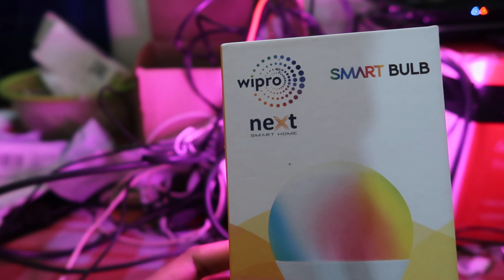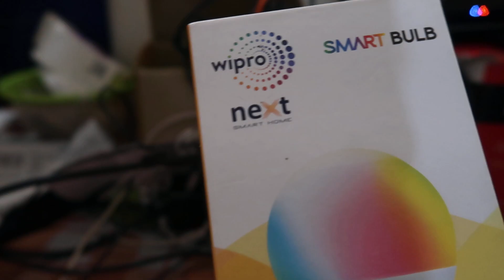How to reset Wipro smart wifi led bulb in Hindi | Wipro wifi bulb ko dobara yani reconnect kaise kre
Wipro wifi bulb ko dobara yani reconnect kaise kare | How to reset Wipro smart wifi led bulb in Hindi